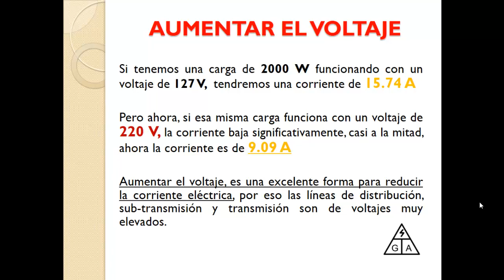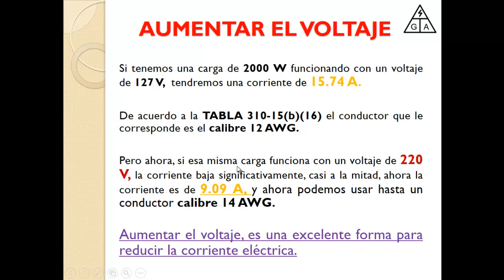Aumentar el voltaje para reducir el calibre del conductor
En este video te explico como puedes reducir el costo de tu instalación eléctrica al aumentar el voltaje para que así puedas reducir el calibre del conductor eléctrico